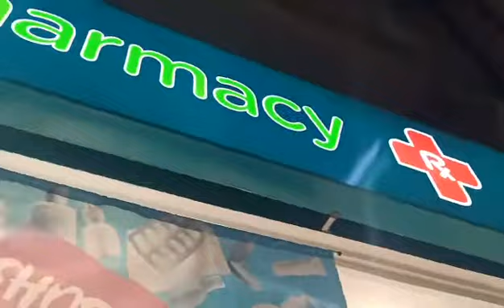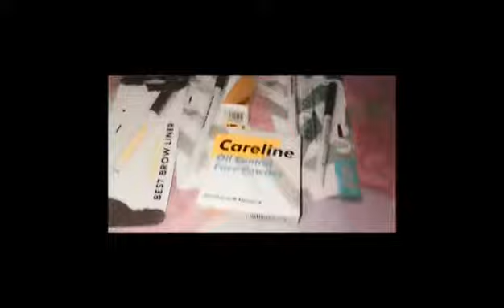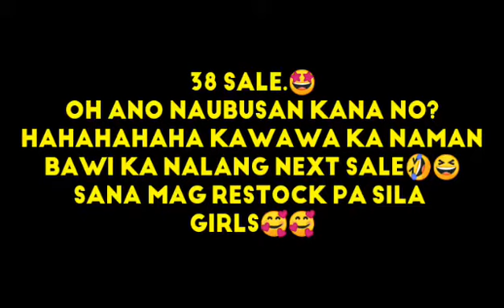38 sale Watsons Cosmetics Haul🤩😍🤗❤️| MAY EXPIRED NABA?😬😬